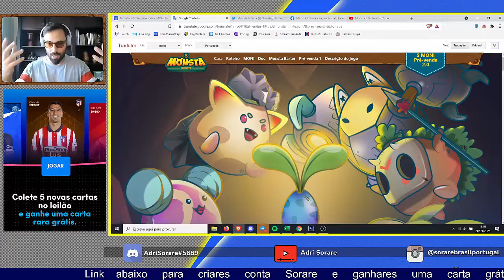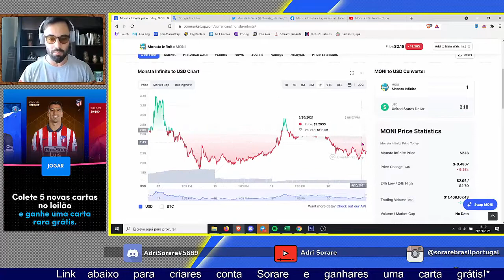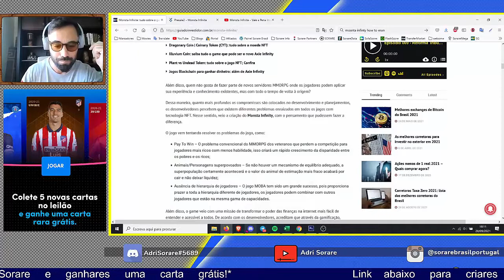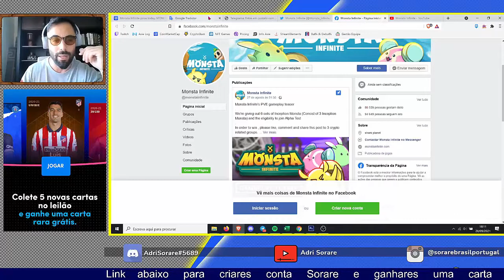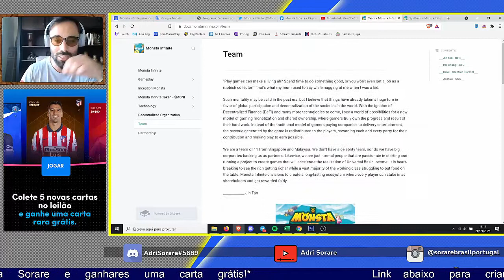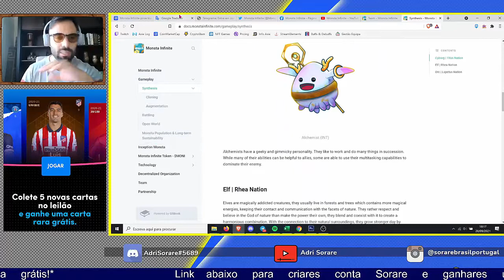Monsta Infinity Vai Rebentar com Axie Infinity !?? Inspeção desse NOVO Jogo NFT 🔎🕹️ Será SCAM !??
Revisão sincera sobre o novo jogo da blockchain, Monsta Infinity. Este jogo NFT promete vir fazer concorrência aos outros jogos "play to earn" como o Axie Infinity, PVU, MoBox. mas será que tem solidez para se manter vivo no mercado por muito tempo? Deixa a tua opinião abaixo!